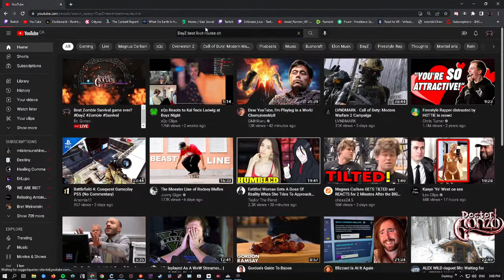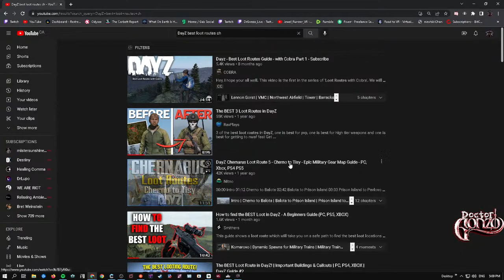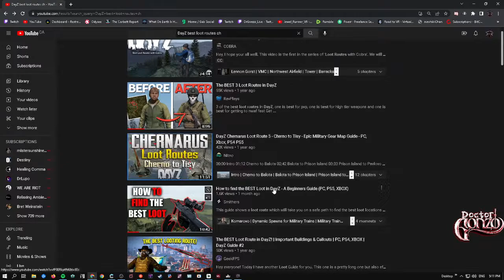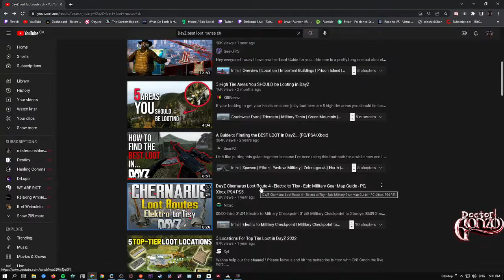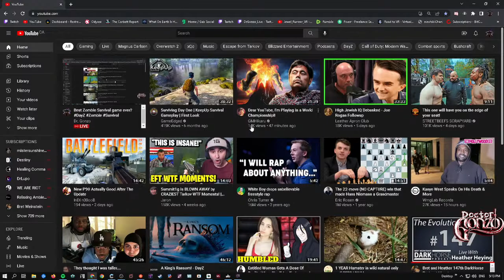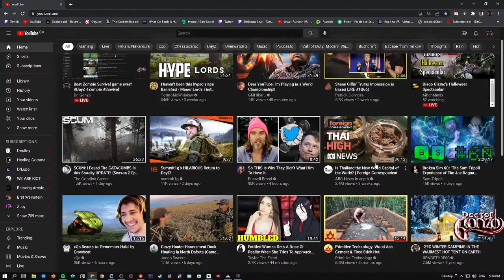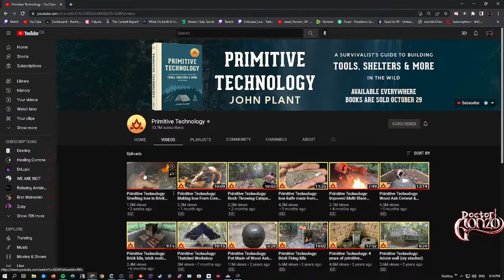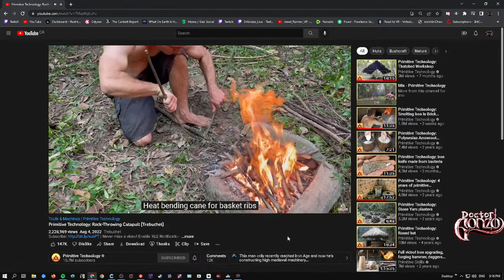Best Zombie Survival game ever?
Skyrim VR MOD LIST:
Alternate Start
Static Mesh Improvements
Ordinator VR
Inigo
Rich Skyrim Merchants
3D sound
Enhanced Blood
ETHEREAL CLOUDS
ETHEREAL COSMOS
Bandolier Bags
Majestic Mountains
Dragon Soul Relinquishment
Papyrus UTIL
Custom Favorites Menu
VITALITY Survival mod
SKSE Perk Extender
No Stagger
JContainers SE
Ordinator VR patch
HD Skyrim Overhaul MED (mod pack)
VRIK Body
Location Damage
Skyrim VR Tools
Myrkvior Flora
SkyVRaan
Address Library SKSE
Onyx Weather
Nordic Faces
HIGGS Physics
Spell Wheel VR
VRVision
Mage Improvements
VR Engine Fixes
SkyUI
Apocalypse Magic
Simply Bigger Trees
Instant Equip
PLANCK
VR Map and Compass
Dear Diary
Inigo Whistle
Nordic Snow

When DrGonzo is playing Beat Saber, to request songs Find your song, click the twitch icon by your song to copy it, then paste in chat!

My avatar is my Final Fantasy 14 character! You can get your own FFXIV character from artists on FIVERR! Check them here: